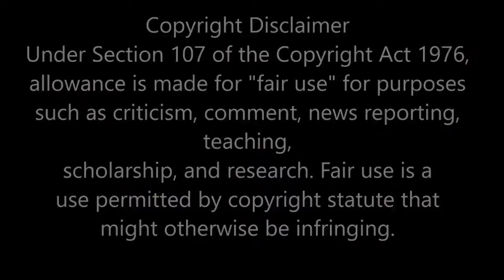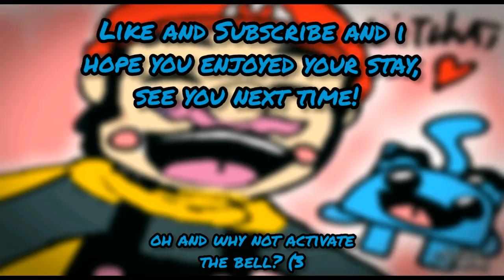BOSSFİGHT AGAİNST A TREE?! Kirby Nightmare İn Dreamland ( Gameboy Advance) Part 2